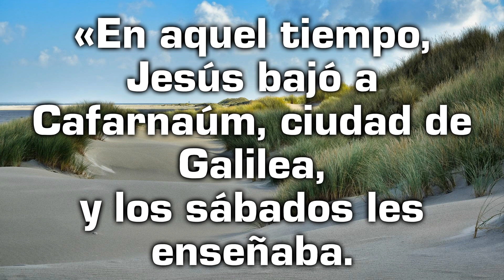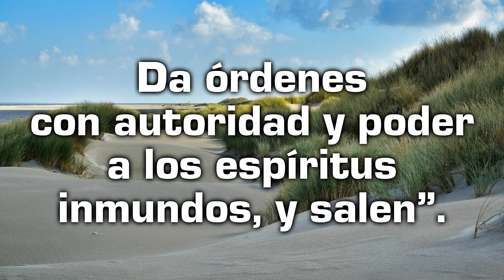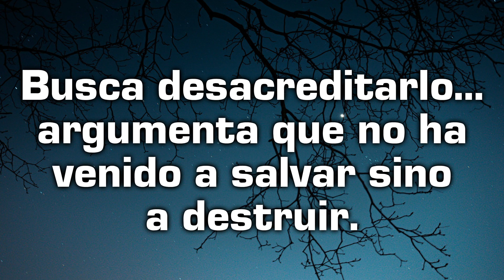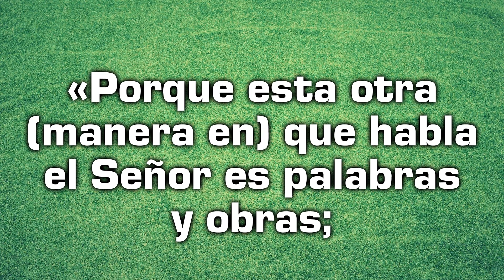Reflexión desde el Evangelio de hoy con un texto de Teresa de Jesús - Martes 05 de septiembre 2023